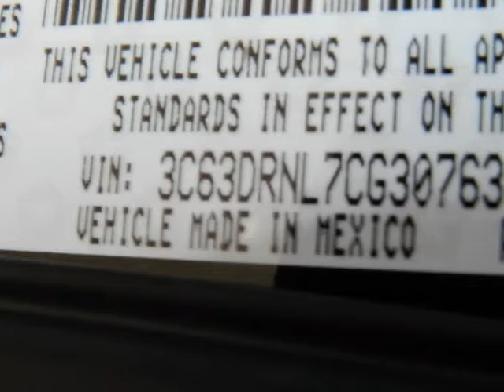RAM 3500 LARAMIE LONGHORN McAlester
Hoyte Dodge RAM Chrysler Jeep is proud to offer McAlester OK this

2300 N. HWY 75